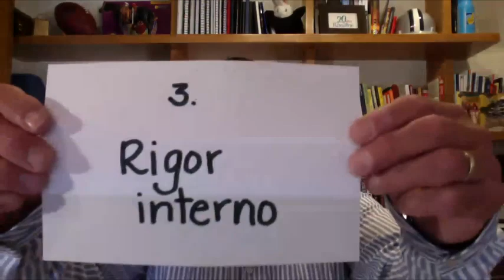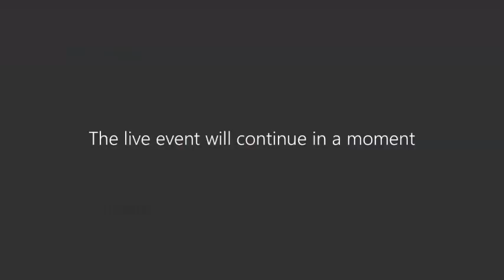Webinar 5 - Agilidad de Aprendizaje:Definición de Metas y Adaptabilidad